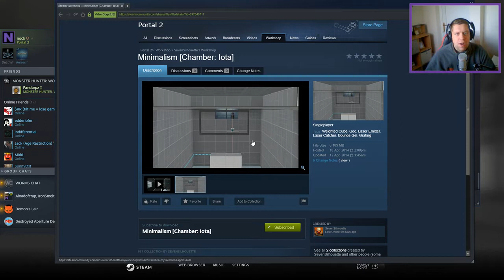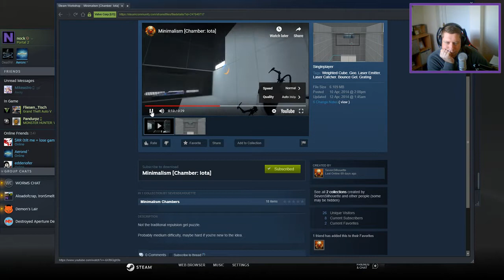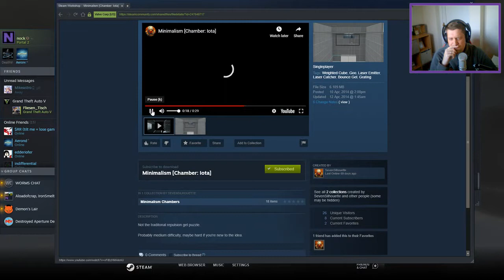[Portal 2] "Minimalism [Chamber: Iota]" by SevenSilhouette